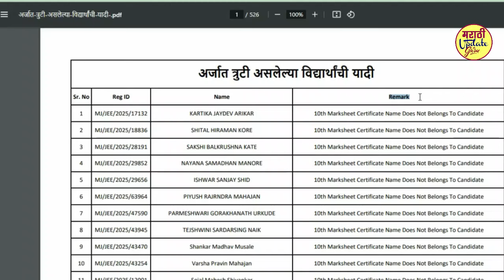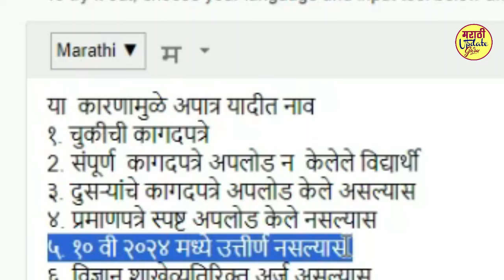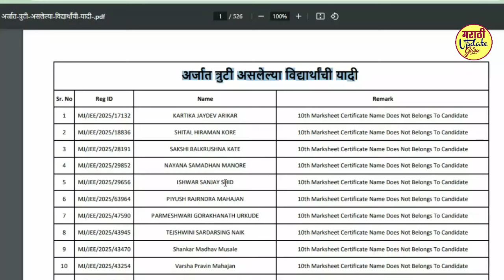महाज्योती मोफत टॅब योजना अपात्र यादी | mahajyoti free tablet yojana online form